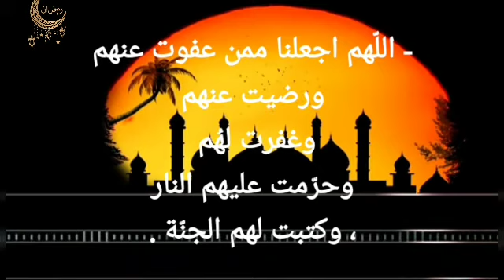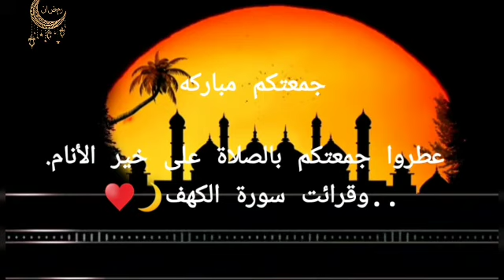أدعية يوم الجمعه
‏اللهم اجعل هذه الجمعة
فرجًا لمن ضاقت به وليس له إلا بابك يا الله
جمعتكم مباركه

 عطروا جمعتكم بالصلاة على خير الأنام
.وقرائت سورة الكهف